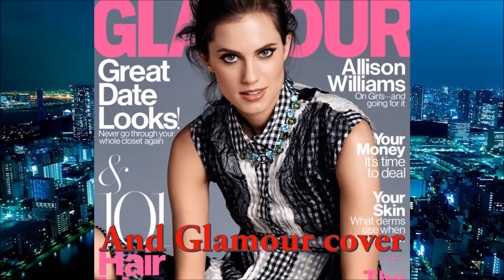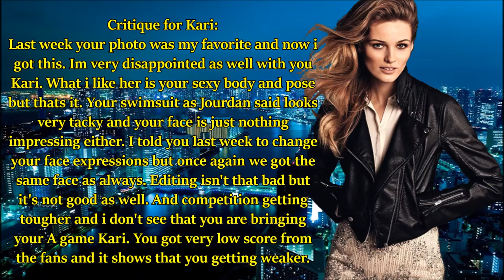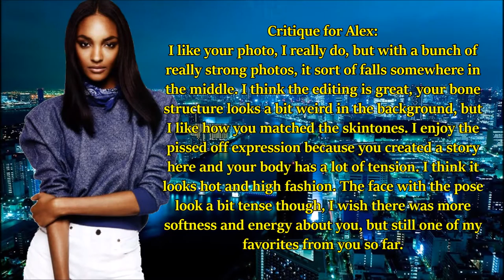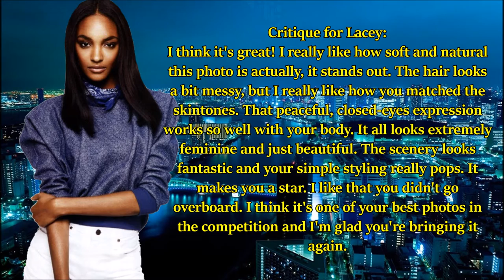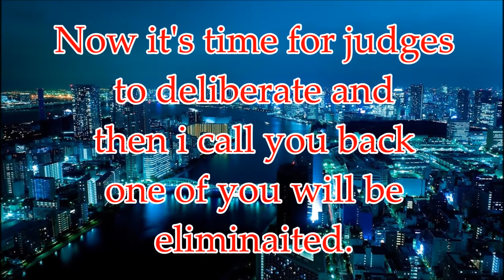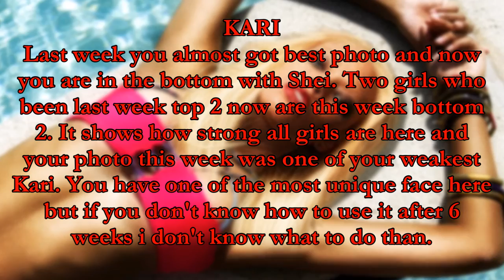Super's Next Top Model 8 || Episode 6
Episode 6 is here! Please give this video a big LIKE because i put a lot of hard work into this episode and i hope that you all going to like it :D Im very sorry for the eliminaited girl but some one has to be eliminaited :(

Cast:
Leila Goldkuhl - PatnextTOPmodel
Tuyet Lan - BankTopModel
Kari Calhoun - Szabi
Alex Sinadovic - TDIzzy9999
Lacey Rogers - Mowgli's Road
Shei Phan - Justin.Duongg
Kate Grigorieva - AbstractFierce
Laura James - centeroffashion

Eliminated:
14th - Hoang Thuy Maika - SamSamBo0
13th - Choi So Ra - Nam Vo
12th - Montana Cox - ungertime
11th - Hadassah Richardson - Alex Stander
10th - Tamara Weijenberg - Mantas
9th - Jourdan Miller - topmodel999999